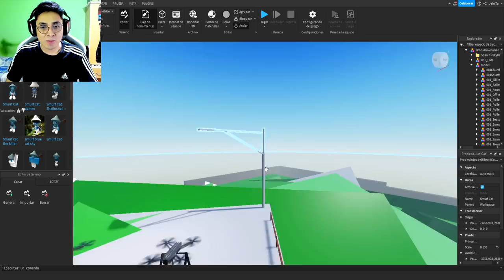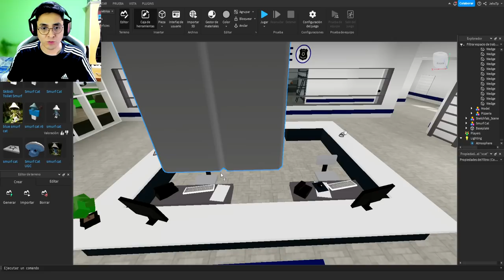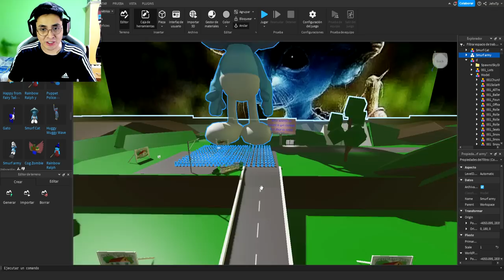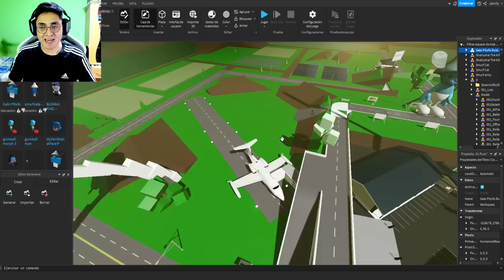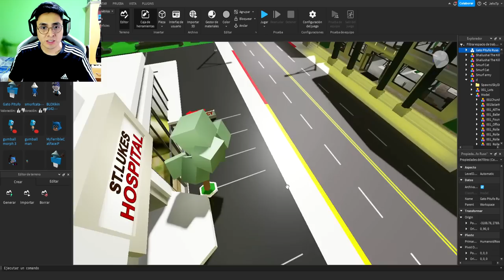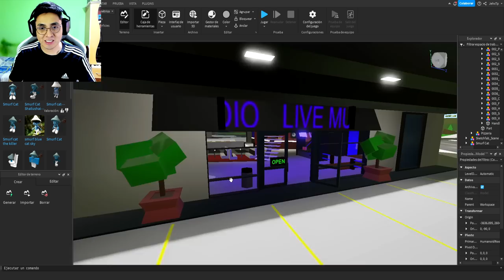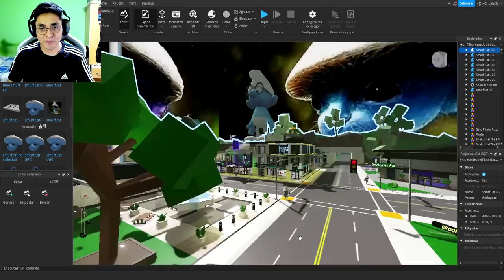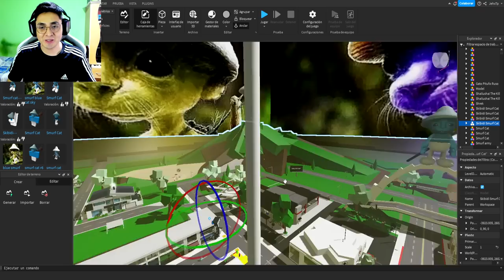HICE MI PROPIO BROOKHAVEN DE SMURF CAT EN ROBLOX | JehxTp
En este vídeo jugaremos Brookhaven 🏡RP.  Crearemos nuestro propio Brookhaven 🏡RP relacionado al Smurf Cat. Recrearemos toda una ciudad con tematica de Gato Pïtufo.

🔴 Información 🔴